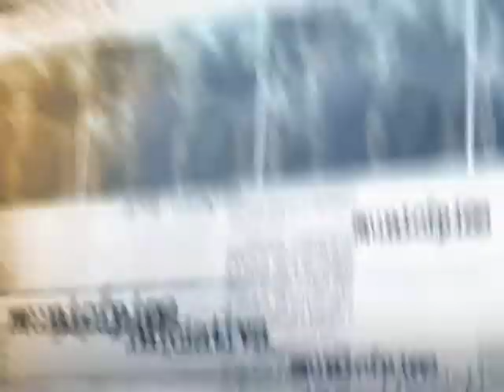Governo anuncia consulta pública sobre arrendamentos portuários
DIRETO DA FONTE - 09.08.13: Os ministros da Secretaria de Portos, Leônidas Cristino, e da Casa Civil, Gleisi Hoffmann anunciaram nesta sexta-feira (9) uma consulta pública sobre as propostas de arrendamentos portuários. Empresários e trabalhadores do setor poderão avaliar e dar sugestões para o primeiro bloco de trabalhos, que trata do Porto de Santos e outros 5 terminais no Pará. A iniciativa é resultado da Lei dos Portos, sancionada neste ano pela presidenta Dilma Rousseff, e terá investimentos de R$ 3 bilhões, que devem aumentar a capacidade de cargas dos terminais.